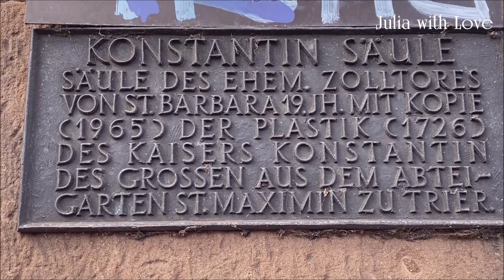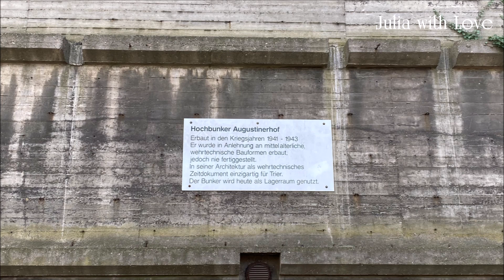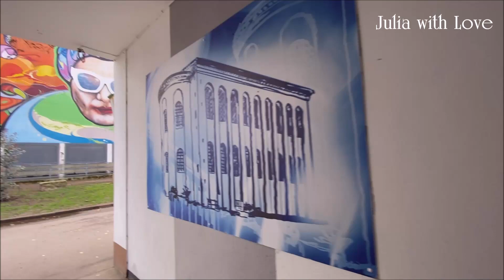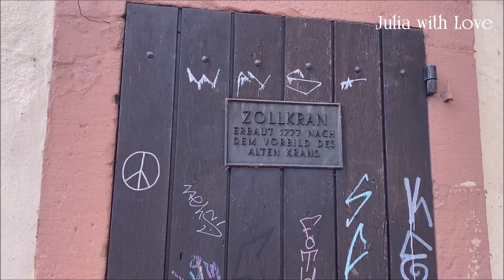#67 Trier, Historical City of Germany | Travel Germany